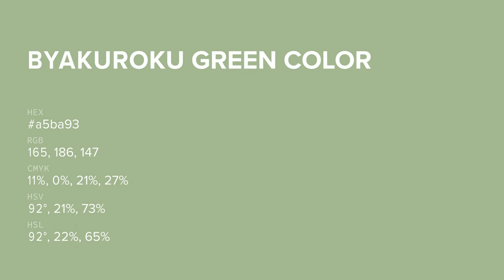Byakuroku Green color a5ba93 hex color - Green color - Warm color a5ba93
What color is Byakuroku Green ? a5ba93 hex color - Green color - Warm color a5ba93

Hex a5ba93 Color Code is also known as Byakuroku Green color.

Hex a5ba93 Color code in RGB color code model is created after adding 64.71% red color, 72.94% green color and 57.65% blue color.
Hex a5ba93 Color code in CMYK color (process color) code model is generated after subtraction of 11% cyan, 0% magenta, 20% yellow and 27% black.